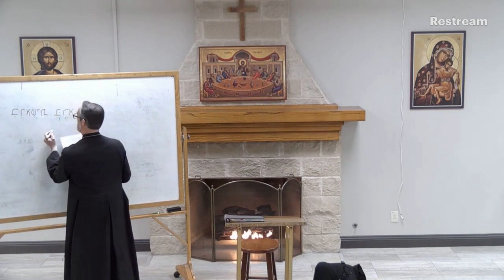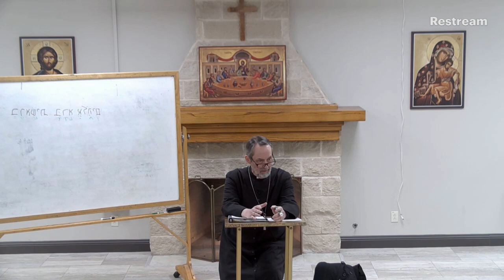Session 11: Why Do Orthodox Christians Sing Prayers & Services?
What is with all the singing?  The Scriptures are sung, the prayers are sung, the Psalms are sung...why?  As long as God has had a people so much was sung in the prayers and worship within the Tabernacle, Temple, and Synagogues.  Today we hear the wisdom of our Lord as to why singing has been such a critical piece to prayer and the worship of God.